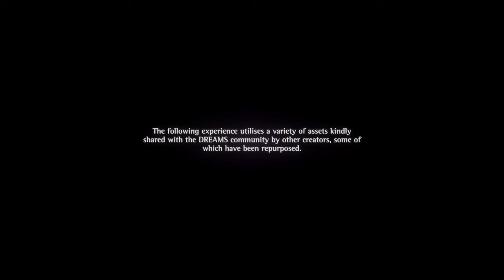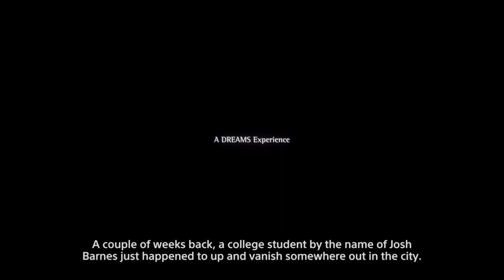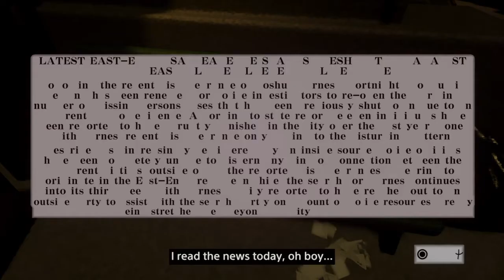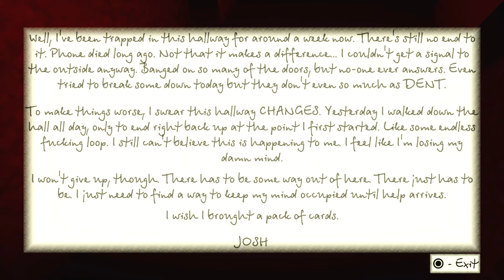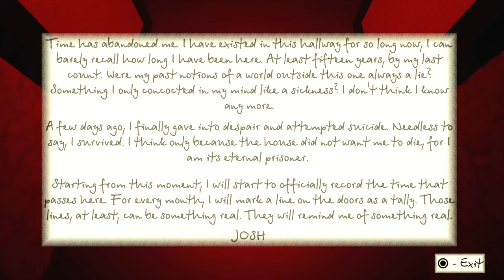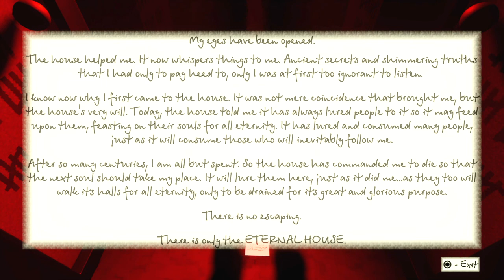The Eternity House on Dreams Ps4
(Q&A) What is Dreams Ps4?
Dreams is a Community driven game where the users make the experience, users make games
music and art all using the Dreams platform their creations aren't isolated either many user's collaborate to make hugely enjoyable experiences this series will cover many those games.

[Game Title] The Eternity House 🎮
Made by HandsomeFiend

This video is a part of the PSVR Dreams (Ps4) Horror Edition Series 📺